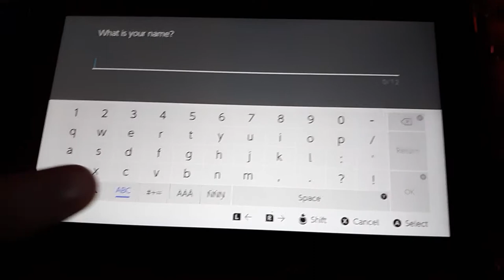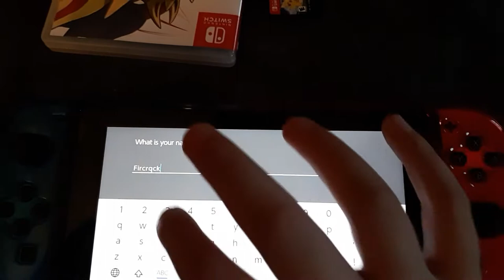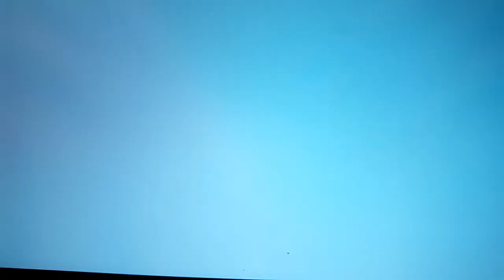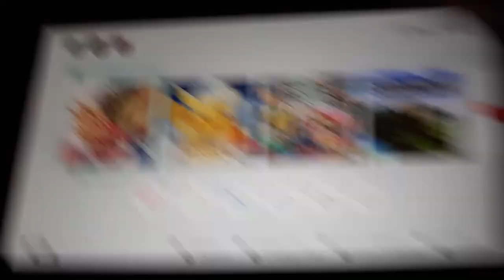Pokemon Sheld ep.1